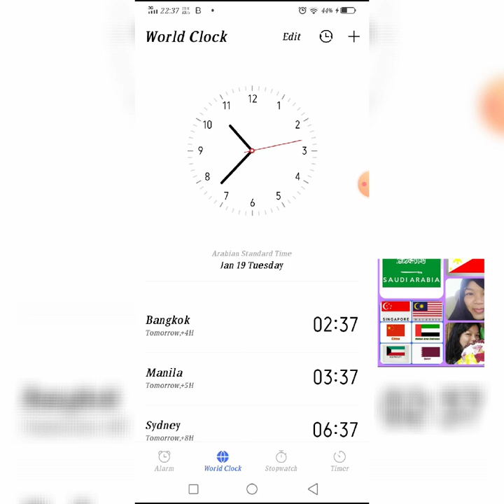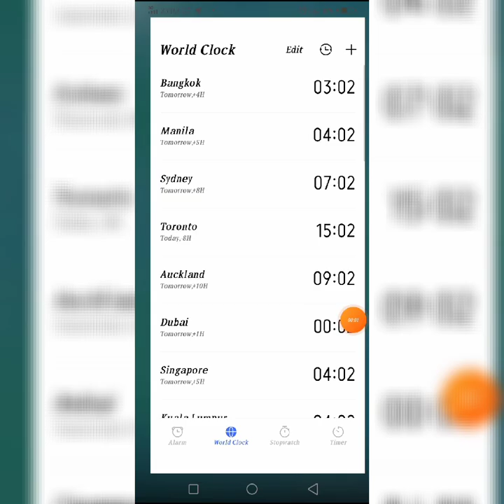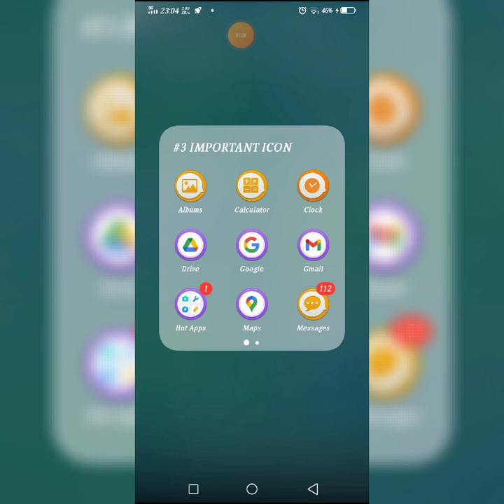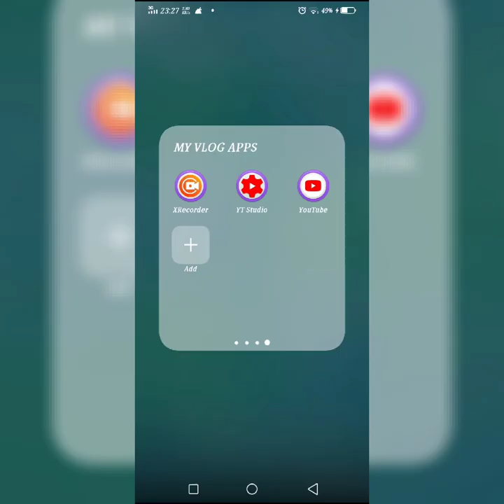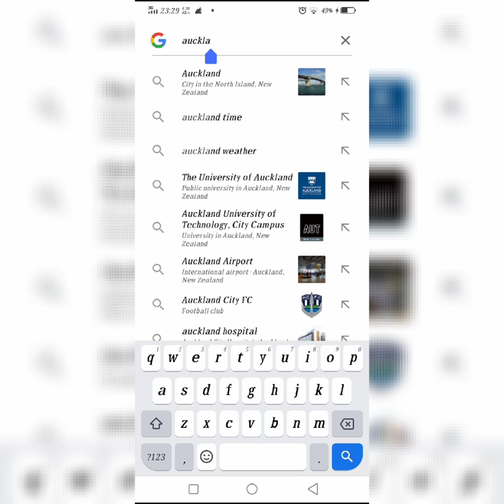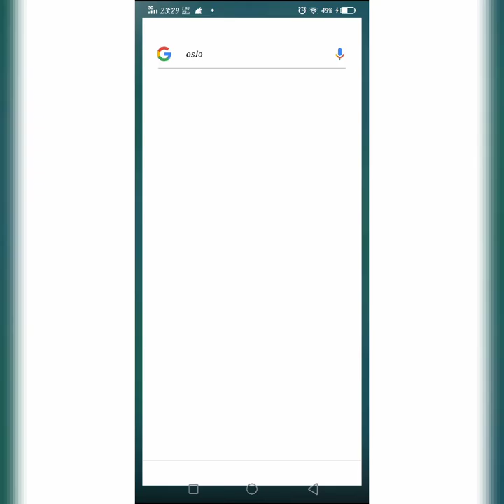HOW TO SET UP YOUR WORLD CLOCK, HOW TO CHECK FROM NORMAL TIME TO MILITARY TIME #170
The 24-hour clock, popularly referred to in the United States and some other countries as military time, is the convention of timekeeping in which the day runs from midnight to midnight and is divided into 24 hours. This is indicated by the hours passed since midnight, from 0 to 23.